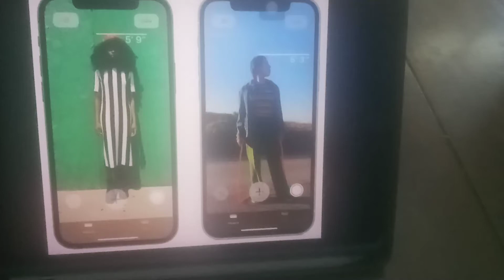ข่าวไอที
iPhone12 Pro มีฟีเจอร์วัดส่วนสูงของคนโดยใช้LiDAR Scanner